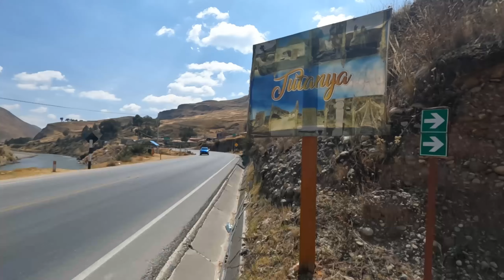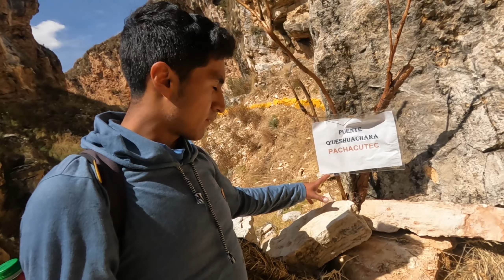CAVERNAS de los ANTIGUOS Hombres / Tutanya - Jauja